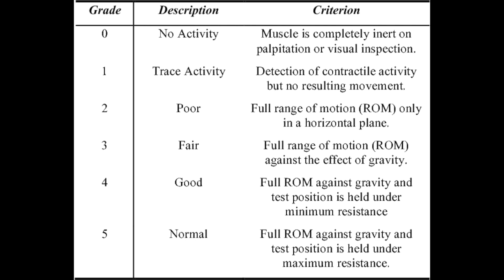Manual Muscle Testing (MMT) For The Upper Extremity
Manual Muscle Testing (MMT) to the upper extremity. This video covers quick assessments to test the strength of specific muscle groups. Watch and learn in order to perform these on your patients or friends!